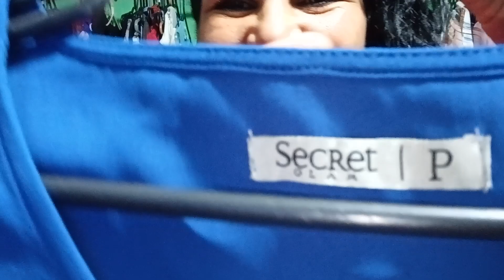valor máximo 30 reais lindas peças brechó on-line (051)99.666.78.13#brecho